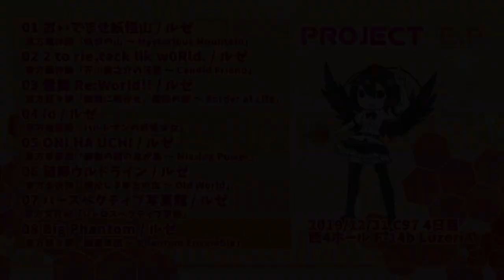【C97】PROJECT E.P. クロスフェード【東方アレンジ】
ルゼの東方アレンジCDが出ます。
2019/12/31 C93 4日目【西4 F-14b】LuzeriAにて頒布です。

詳細は下記特設HPを御確認下さい。